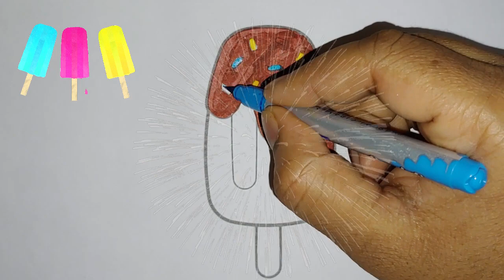How To Draw & Colour Cool Ice Cream for Kids | Easy Colouring Ice cream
🌈 Title: Kids Coloring and Drawing - Ice Cream with [Color And Arts]! 🖍️

How To Color A Ice Cream   | Ice Cream   Drawing And Coloring | @ColorAndArts

How To Colour A Ice Cream   | Ice Cream   Drawing And Colouring | @ColorAndArts
How to Color and Draw an Ice Cream
Ice Cream   Color and Drawing
how to Color and Draw
how to Color and Draw an Ice Cream   step by step
Ice Cream
how to Color and Draw Ice Cream
how to Color and Draw an Ice Cream   step by step easy
how to Colour and Draw an Ice Cream
how to Color and Draw an Ice Cream   easy
how to Color and Draw Ice Cream   step by step
how to Color and Draw Ice Cream   easy
how to Color and Draw Ice Cream   for kids
Color and Draw Ice Cream
Color and Draw a Ice Cream
learn to Color and Draw